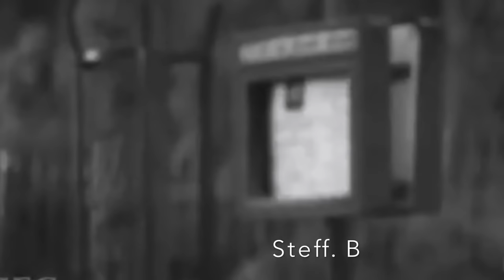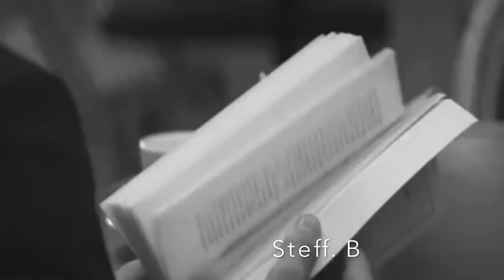Claude Barzotti - Je Te Hais (Paroles) HD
This CHANNEL CLAIMS NO RIGHTS OR OWNERSHIP over the contents posted. If you wish for a track to be removed, please let us know so we can remove it from our feed immediately : . The music was purchased from an authorized digital music site [and not a free download] because it is my intent to support Artists in the belief they should receive proper credits & royalties they so rightly earned...!!

Le temps m'a bien changé
Interminable hiver
Sans jamais voir l'été
Loin de ton pull-over
Dans tes bras, enlacé
Et le temps a passé
J'ai pris quelques printemps
Les automnes ont duré
Moins que les sentiments
Quand je vis au passé

J'en ai fait des détours
Pour oublier ta voix
Le parfum de tes lèvres
Et de ton corps sur moi

Je te hais, je te hais, je te hais
Parce que sans toi j'peux plus m'endormir
Parce que j'peux plus me passer de toi
Sans toi je suis triste à mourir
Pour tes regards jetés autre part
Pour ces fleurs qui n'étaient pas de moi
Pour tes voyages au bout de nulle part
Je te hais

J'ai pris des sombres routes
Des chemins égarés
Pour effacer mes doutes
Sur d'autres oreillers
Et le temps m'a changé
J'en ai froissé des draps
Sur les ombres, allongé
A dire des mots tout bas
Sans jamais les penser

Je te hais

Dans ces nuits infinies
J'n'ai plus jamais aimé
Dans leurs yeux j'ai compris
Que tu as toujours été
La seule femme de ma vie...